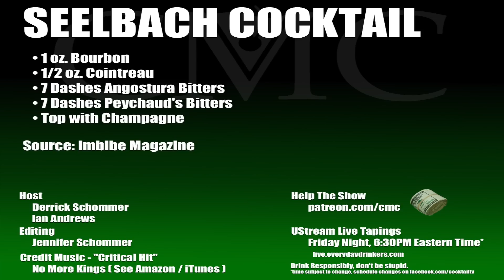Seelbach Cocktail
A very aromatic cocktail with a dry finish. This cocktail has tons of flavor, for a champagne cocktail, and will blow your senses but you have to be a little bit okay with champagne in a cocktail and an off-dry cocktail.

1 oz. Bourbon, 1/2 oz. Cointreau, 7 Dashes Angostura Bitters, 7 Dashes Peychaud's bitters, top with Champagne

Drink Responsibly.